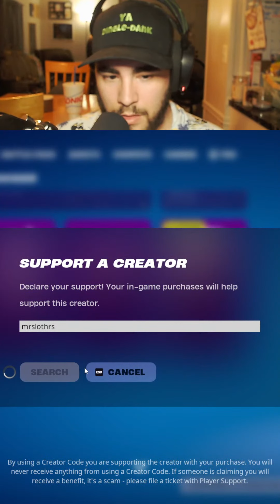What Fortnite Will Look Like in 2025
Curious about what Fortnite will look like in 2025? In this video, we'll discuss the future of Fortnite and what changes and updates we can expect in the gaming world of 2025. Tune in for the latest highlights and gameplay insights!